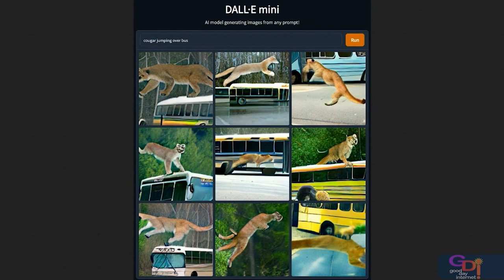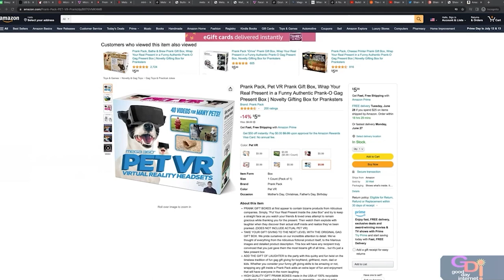Best of GDI June 2022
Theatremonkey put together this GDI monthly highlight reel for June 2022.